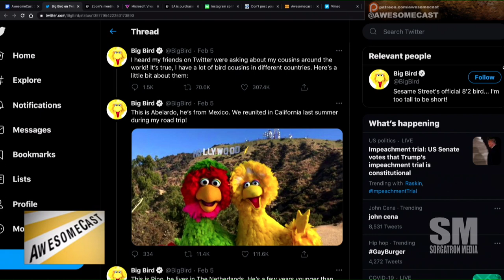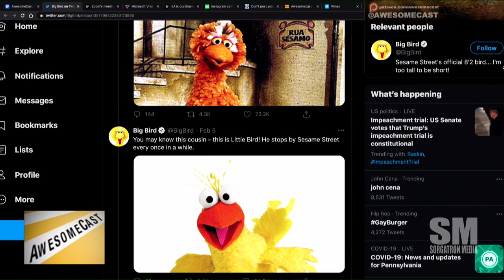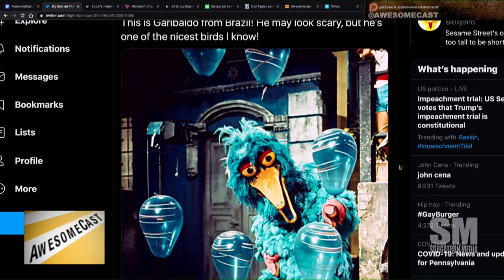Big Bird's Worldwide Family on Twitter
Katie Dudas shares Big Bird on Twitter telling us about his cousins from around the world!